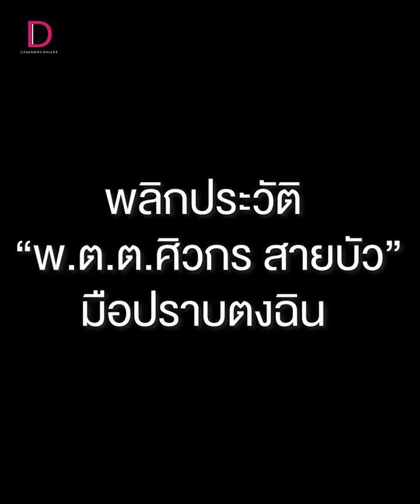พลิกประวัติ มือปราบตงฉิน "พ.ต.ต.ศิวกร สายบัว" | HOTSHOT เดลินิวส์ 07/09/66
ทีมข่าวเดลินิวส์ ร่วมแสดงความอาลัย พร้อมเปิดประวัติ 'พ.ต.ต.ศิวกร สายบัว' นรต.รุ่น 67 มือปราบหนุ่มตงฉิน ทำงานตรงไปตรงมา ยึดคติผลงานต้องมาก่อน ที่วันนี้จะคงอยู่ในความทรงจำตราบนิรันดร์